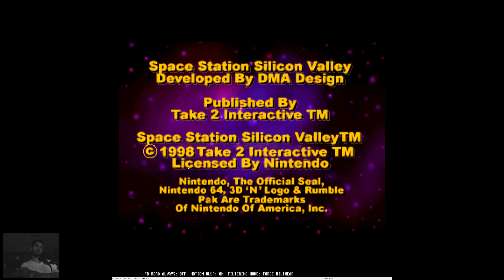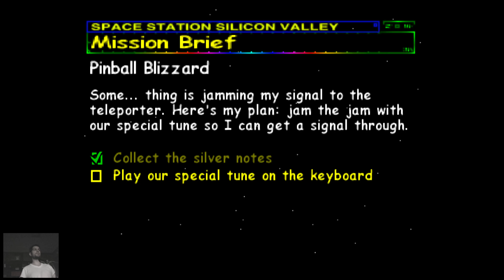Let's Play - Space Station: Silicon Valley (N64)... in 4K [ep3]